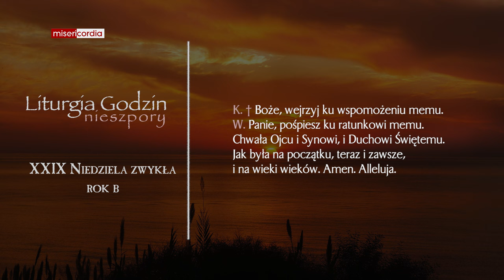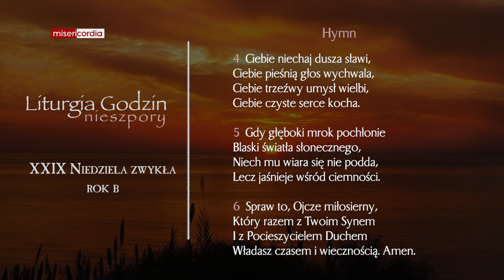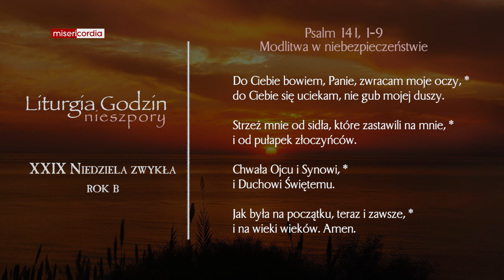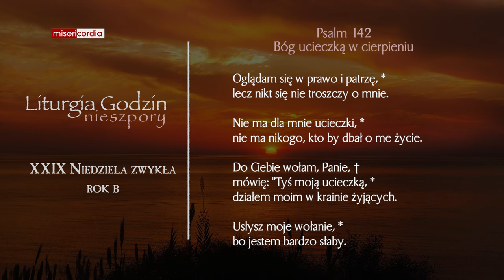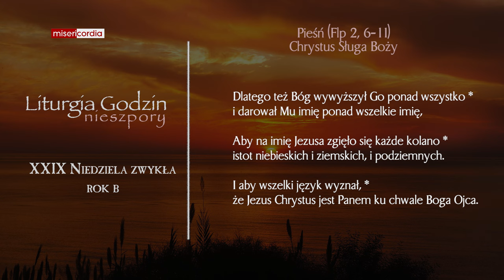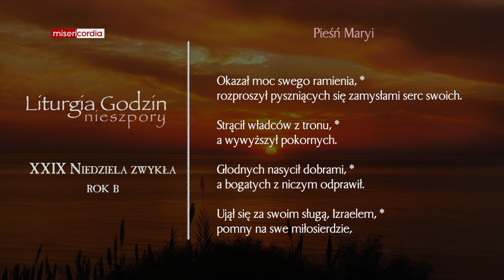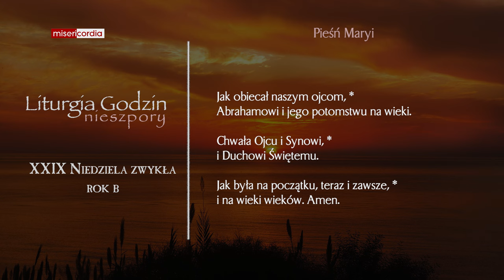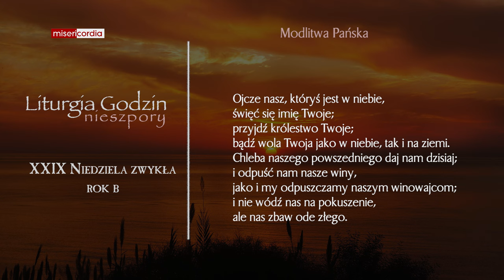Liturgia Godzin | I Nieszpory | XXIX Niedziela zwykła (rok B)